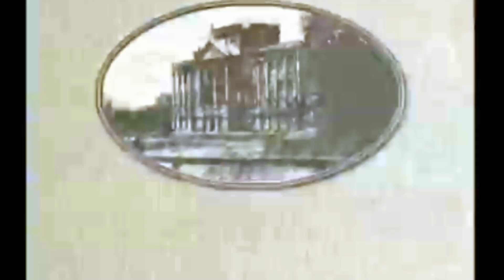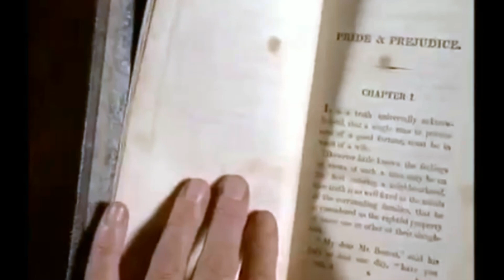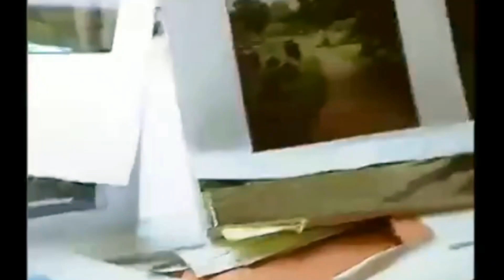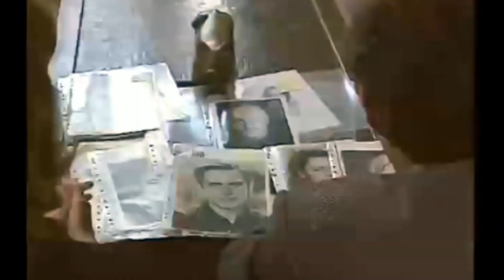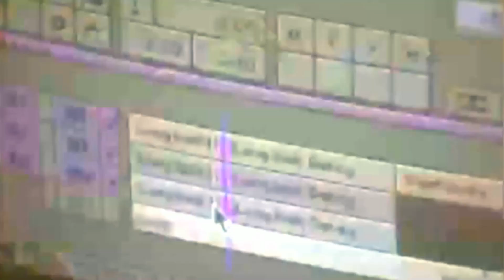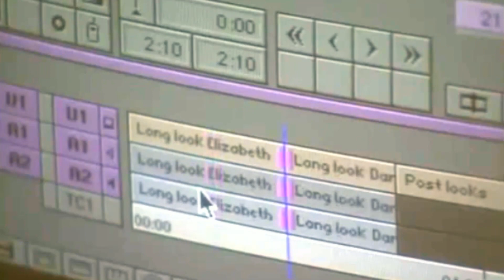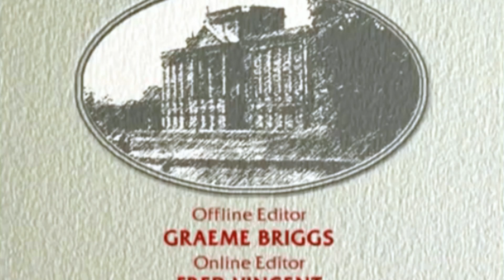The making of Pride & Prejudice 1995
BBC Documentary

Digitally enhanced 2023